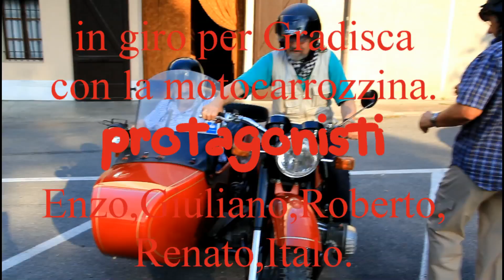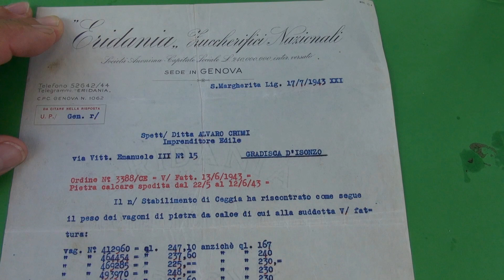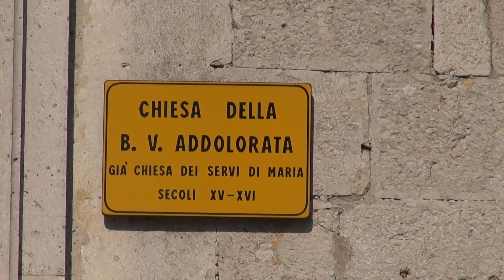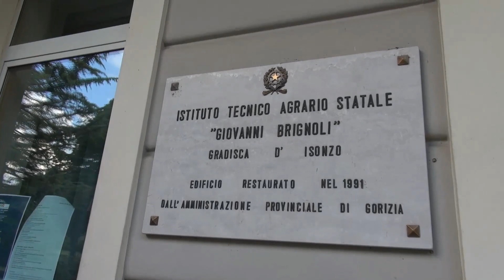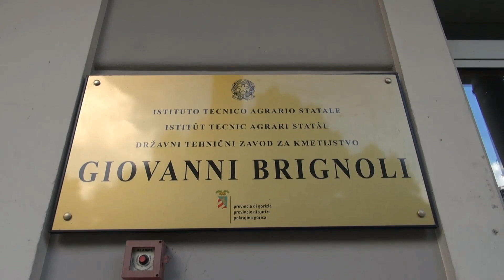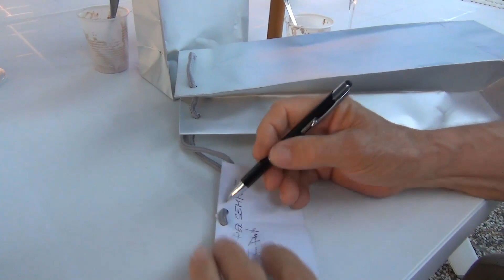Un giorno a Gradisca d'isonzo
Moto d'epoca